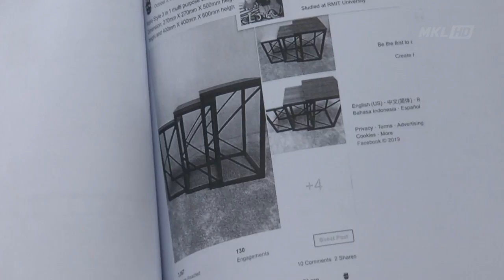KPDNHEP Serbu Syarikat Guna Strategi PM Tepi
Seorang pengarah syarikat perabot yang menjalankan perniagaan dengan menggunakan strategi pemasaran ‘PM tepi’ tanpa mendedahkan maklumat lengkap produknya membawa padah apabila dia bakal berdepan dengan tindakan undang-undang

Ini berikutan, strategi pemasaran ‘PM tepi’ tanpa menyatakan maklumat lengkap dalam sebarang urusan perniagaan berkaitan barang atau perkhidmatan adalah merupakan satu kesalahan di bawah Seksyen 145 Akta Perlindungan Pengguna 1999.

Ketua Pegawai Penguatkuasa Kementerian Perdagangan Dalam Negeri dan Hal Ehwal Pengguna (KPDNHEP) Selangor, Azman Adam berkata, pihaknya menerima aduan daripada pihak awam mengatakan syarikat yang beroperasi di Seri Kembangan itu mengiklan produk tanpa mempamerkan maklumat termasuk harga.

Beliau berkata demikian dalam sidang media di ibu pejabat Kementerian Perdagangan Dalam Negeri, Dan Hal Ehwal Pengguna Negeri Selangor.

Dalam pada itu, Azman berkata, pemasaran ‘PM tepi’ tanpa memberikan maklumat lengkap adalah kesalahan serius berikutan pada tahun ini sehingga semalam sebanyak 1,279 aduan diterima yang mana 194 aduan adalah daripada perniagaan atas talian.

Jelasnya, pada tahun lalu 7,729 aduan telah diterima, yang mana 1,195 berkenaan barangan diterima lewat, tidak sama dan mengikut spesifikasi dinyatakan serta cacat.

Katanya lagi, KPDNHEP telah menetapkan antara maklumat perlu dipaparkan termasuk harga penuh barangan atau perkhidmatan termasuk bayaran cukai dan kos penghantaran; nama penuh perniagaan dan individu yang menjalankan perniagaan, nombor pendaftaran perniagaan, alamat penuh, nombor telefon dan emel perniagaan.

Jelasnya, peniaga juga perlu menyatakan maklumat penuh produk yang diterima dengan setiap pembelian atau perkhidmatan diberikan, selain maklumat bayaran lengkap, terma dan syarat jual beli serta anggaran tempoh masa produk akan dihantar.

Tambahnya, syarikat perabot itu melakukan kesalahan di bawah Peraturan 3(1) Peraturan-Peraturan Perlindungan Pengguna (Urus Niaga Perdagangan Elektronik) 2012 dan boleh didenda tidak lebih RM100,000 (Perbadanan) atau penjara tidak lebih tiga tahun atau kedua-duanya (Perseorangan) mengikut Seksyen 145 Akta Perlindungan Pengguna 1999